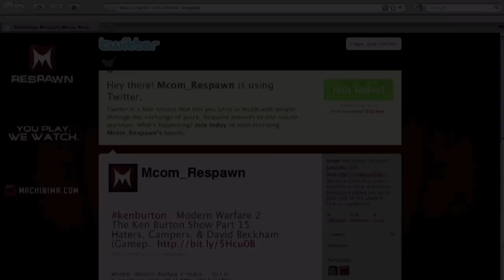WhiTe RonDo SnD Montage 2 Knifing Only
Sub if you like his vids